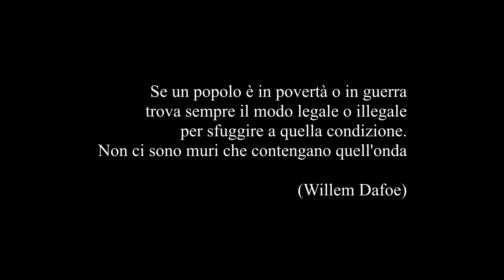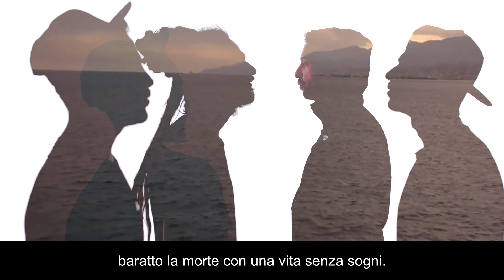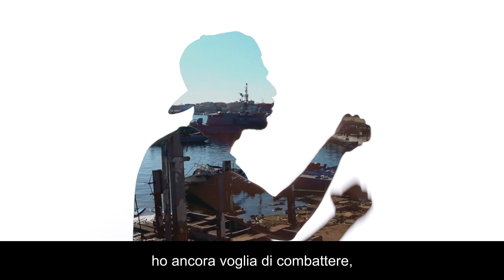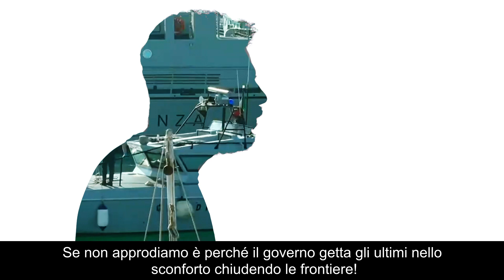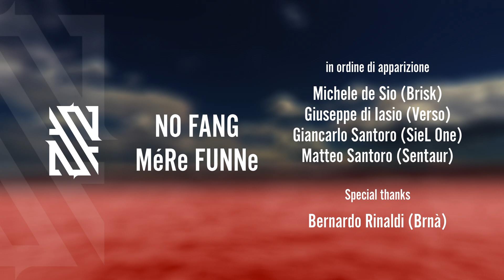NO FANG - MÉRe FUNNe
Primo brano brano estratto dall' EP "I Atto: LO SCONTRO" fuori su tutti i digital store e in vinile dal 22 Gennaio 2021

Regia: Daniele Bisceglia, Fabio Abatantuono
Fotografia: Fabio Abatantuono
Montaggio: Daniele Bisceglia

Prod.- Brisk
Mc's - Brisk, Verso, SieL-One, Sentaur
Basso - Jastemma

Mix - Detox
Master - Q3000
Grafica - Korvo
Logo - Torbi

(P) 2020 DJANGO CONCERTI, via Nicola Bavaro, 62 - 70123 Bari . Printed in Eu. Made in Italy.